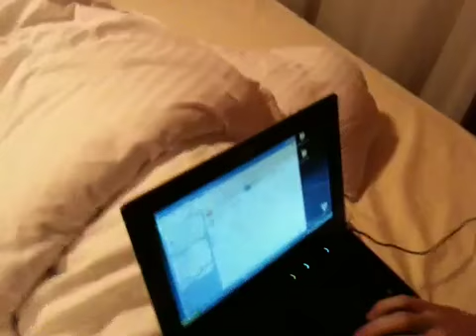FBK - hotellrummet i Berlin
Kort inblick i Färjestads hotellmiljö i Berlin. Micke Johansson, Henrik Björklund och Robin Sterner öppnar dörren för Granqvist och JJ som är på besök.